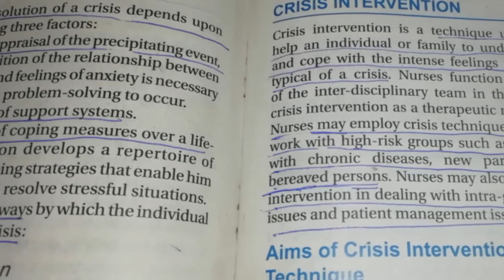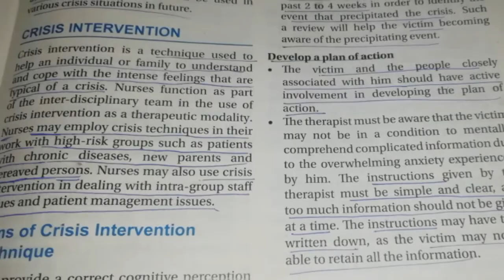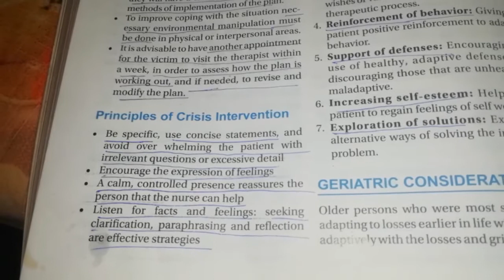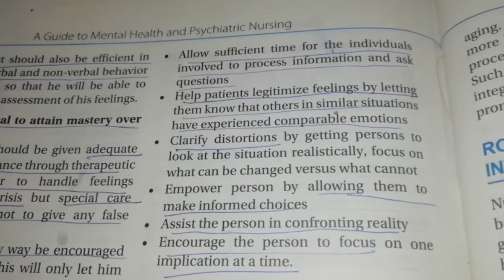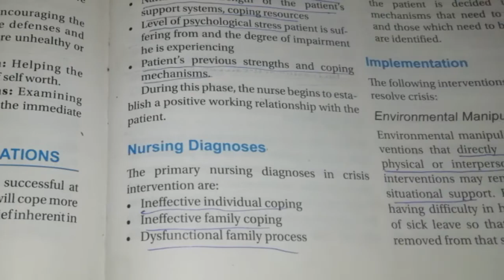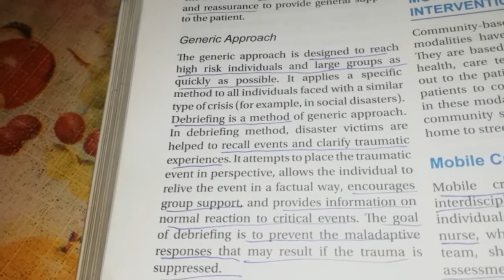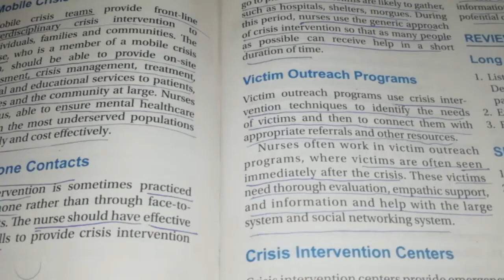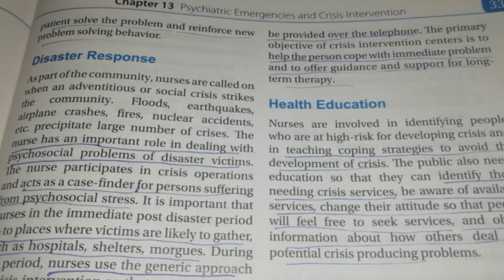CRISIS INTERVENTION Explained in Malayalam | 3rd BSc Nursing | Mental Health Nursing